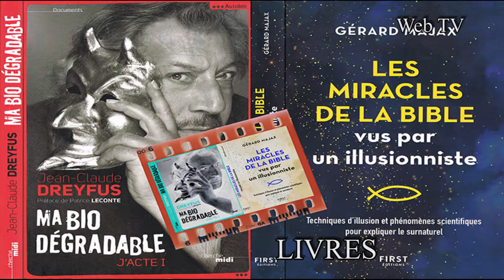Interview Alan ROURA - Skipper HUBLOT - 07 Juin 2022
Interview Alan ROURA - 07 Juin 2022